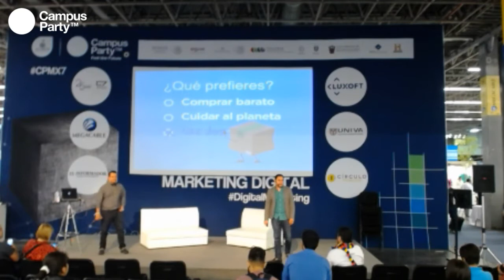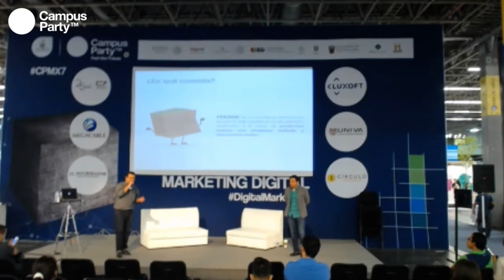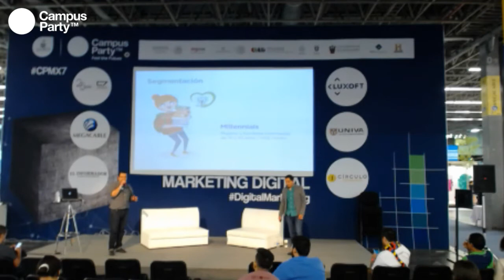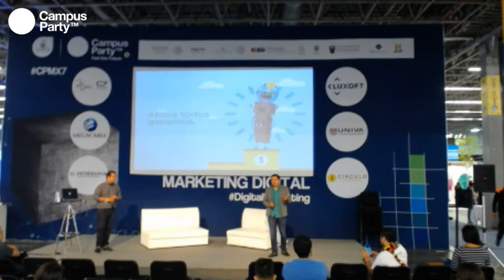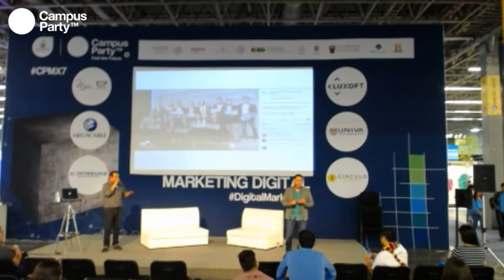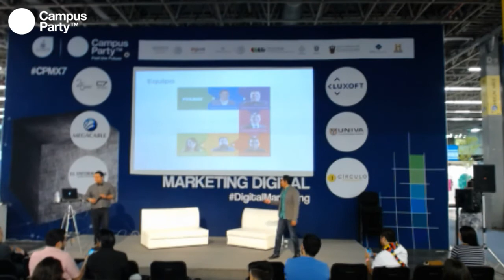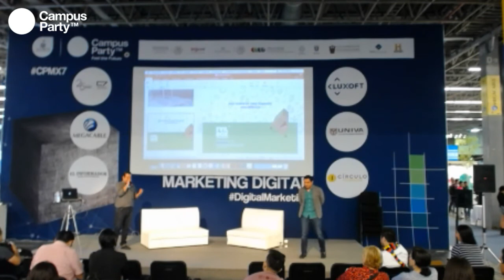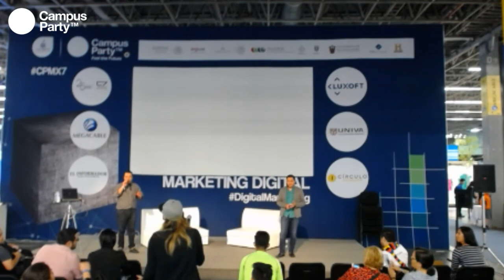CPMX7 Marketing Federico Landa & Francisco Guarneros Para todo hay fans Cultura eco friendy a tra